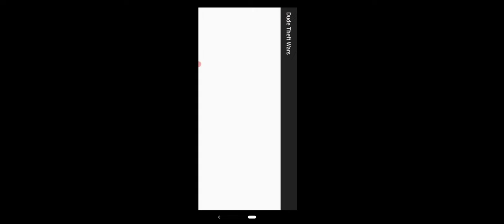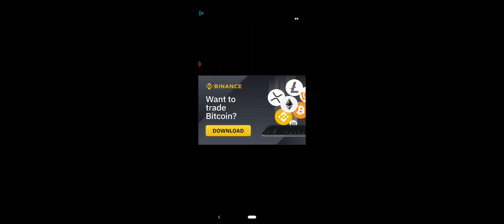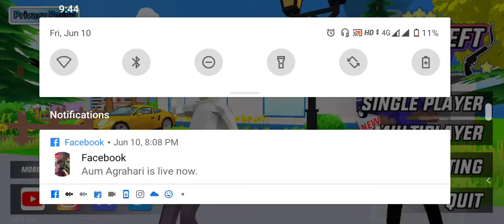TOP 5 PRO TIPS WHICH MAKE YOU PRO IN DUDE THEFT WARS MULTIPLAYER 🔥🔥🔥